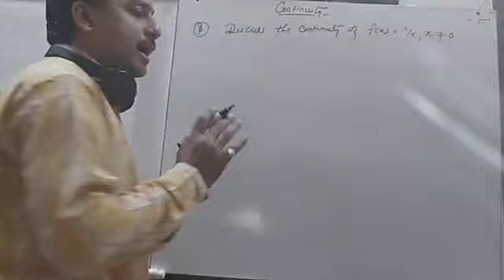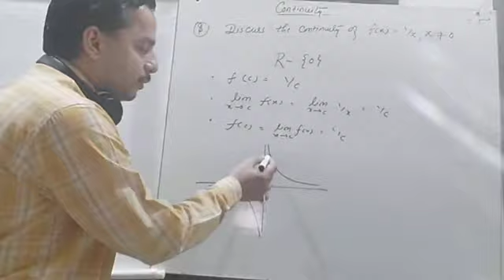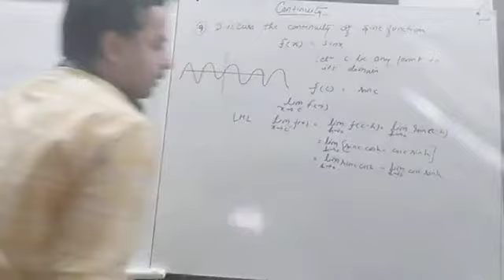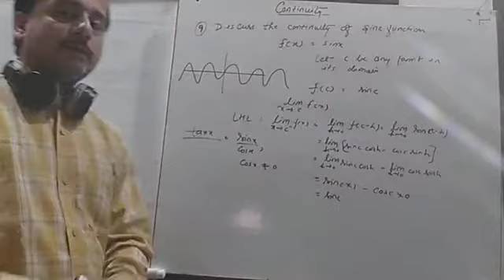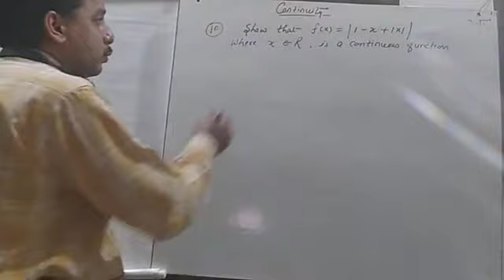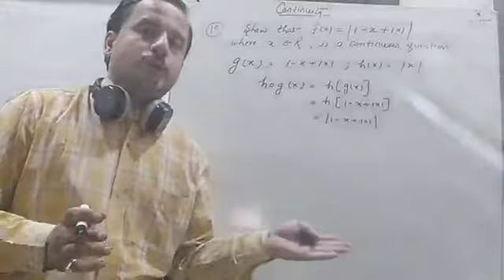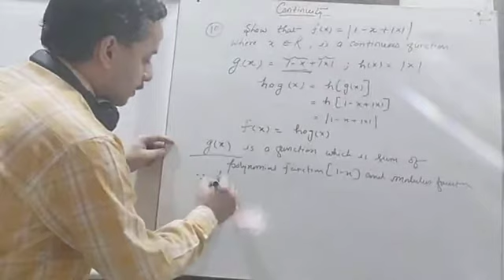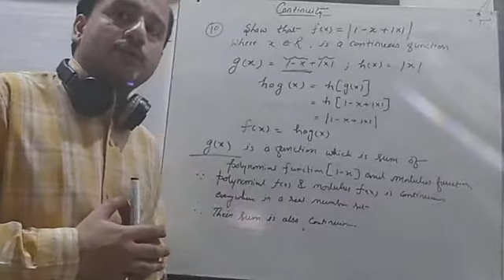FEW QUESTION ON CONTINUITY EXPLAINED. (PART 3)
MORE EXAMPLES FROM NCERT DISCUSSED.
DISCUSS THE CONTINUITY OF SINE FUNCTION.
DISCUSS THE CONTINUITY OF COMPOSITE FUNCTIONS.